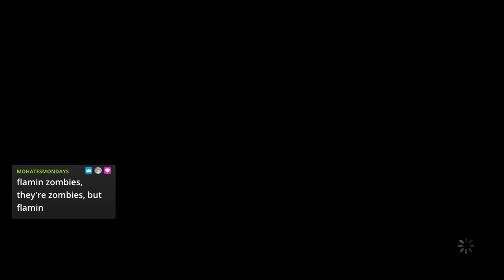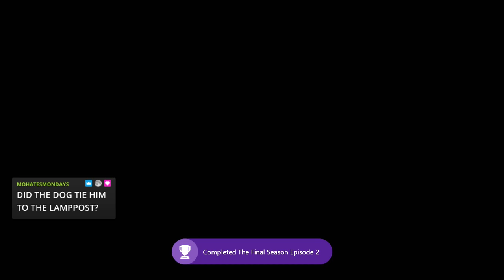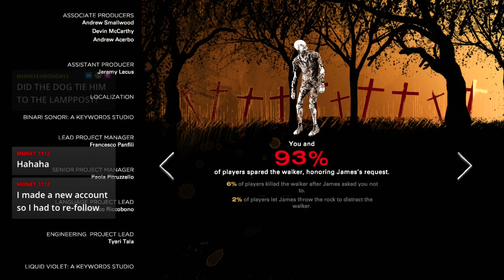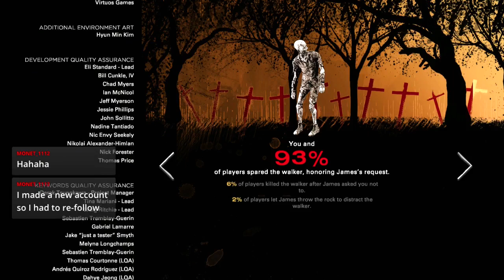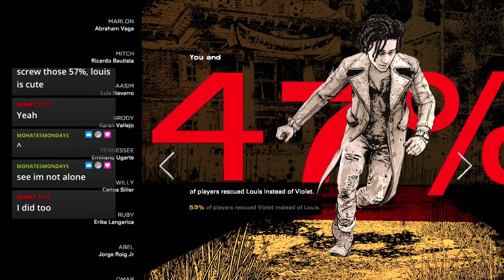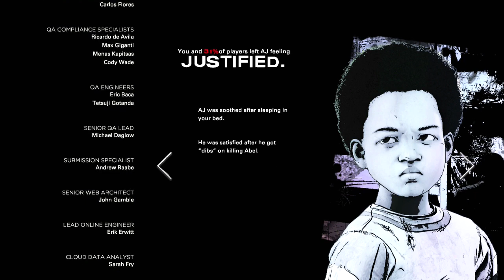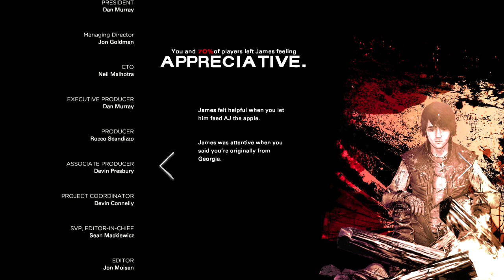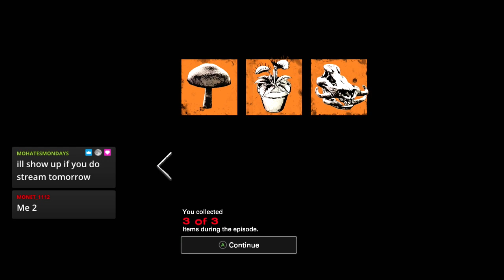The Walking Dead: The Final Season Part 13